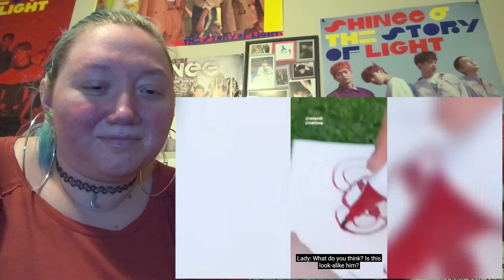I react to: ZaintSee - "ZaintSee Moments"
Thank you for making these videos that bring back the happy memories I have of my first Thai BL couple!

Video came from: @BoysLoveNerd

•Line: 5hineeka5